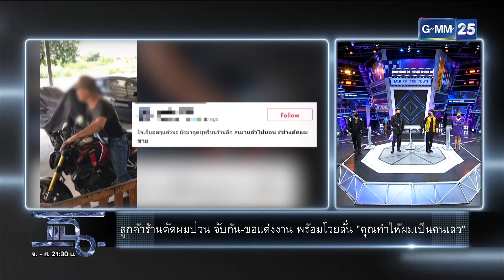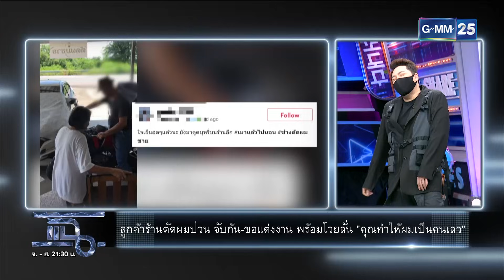ลูกค้ามาตัดผม ช่างโดนจับก้น ขอแต่งงาน | HIGHLIGHT | แฉ 6 ต.ค. 64 | GMM25